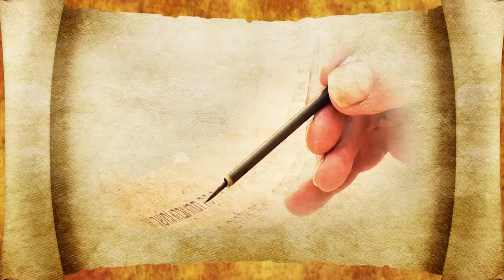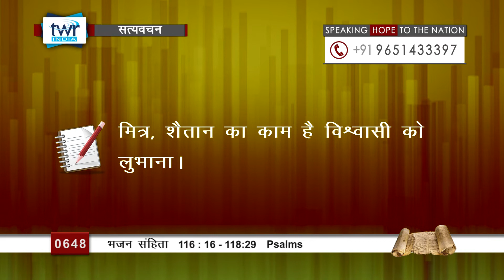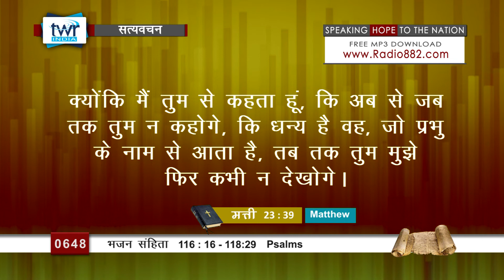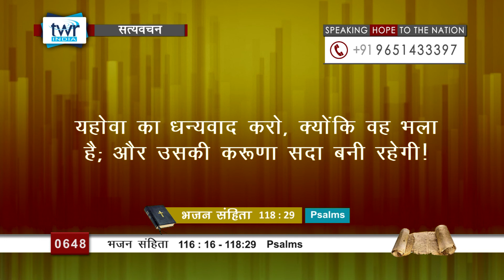भजन संहिता (#0648) Psalms 116 : 16 -118 : 29 Hindi Bible Study Satya Vachan